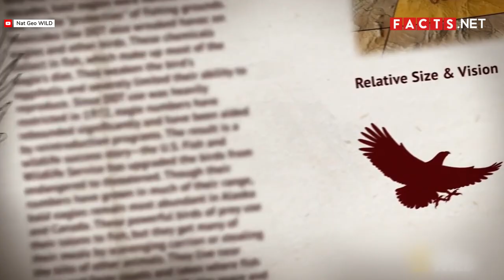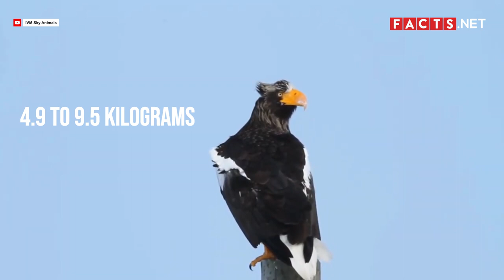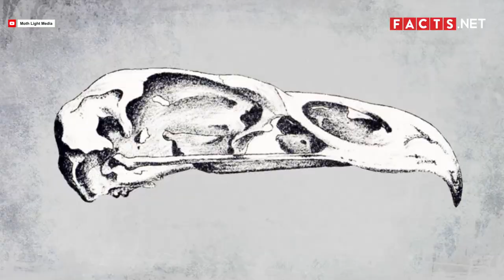Top 10 Largest Eagles in the World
Find out more about the largest eagles in the world in our article:

Eagles often represent strength, courage, and freedom. These regal creatures are also not ones to mess with. Eagles sit high on the food chain as birds of prey. They feed on other large species, such as goats and monkeys.

Their keen eyesight, fast speed, and powerful beak and talons make them fearsome predators. Their size, of course, is another factor that makes them so formidable. In fact, eagles are among the largest birds in the world.

If you’re interested in learning more about the 10 largest eagles in the world, then keep on watching!

0:52 #10
1:41 #9
2:27 #8
3:14 #7
3:56 #6
4:44 #5
5:30 #4
6:19 #3
7:07 #2
7:56 #1